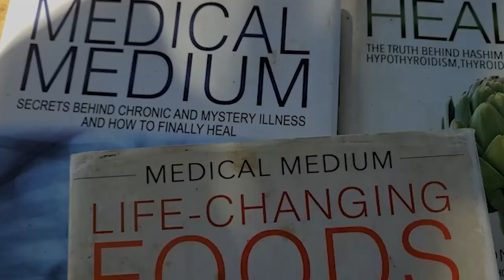Getting Diagnosed with ALS (Before Medical Medium)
Lynn's medical medium journey starts here after getting diagnosed with als (before medical medium). Getting diagnosed with ALS might sound like a life sentence with no cure. But Lynn's ALS story all starts at Olympic trials in 2007 and has led us to this amazing medical medium healing story.